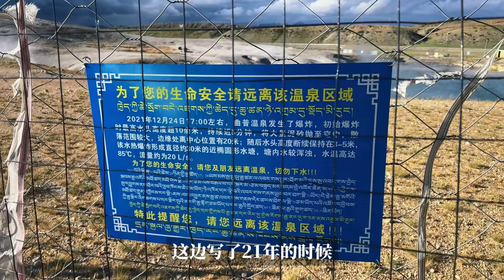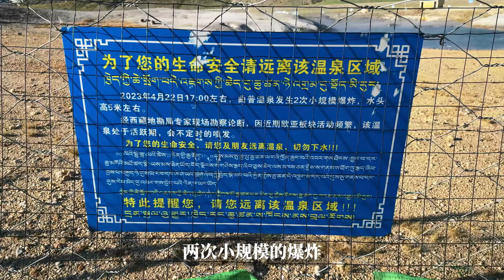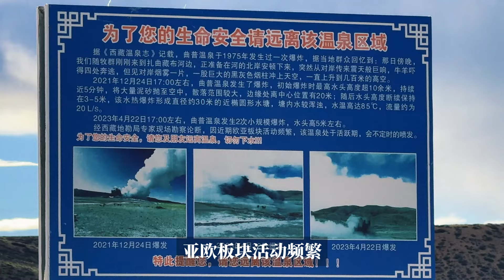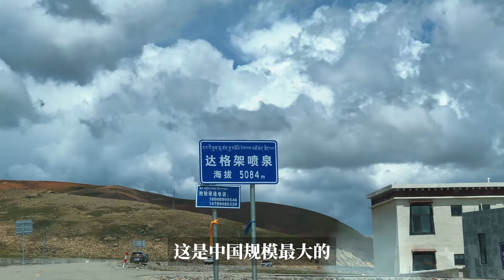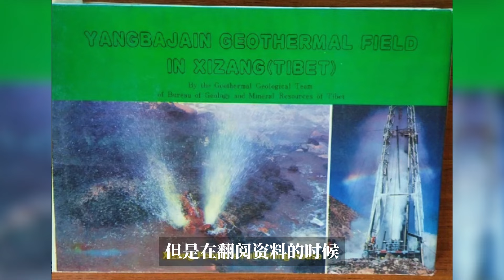我在西藏，看到了會爆炸的溫泉！【虎牙青年Plus】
这里是【虎牙青年Plus】YouTube官方频道
This is 【Hu Ya Qing Nian Plus】YouTube official channel
我們以前在地理課上學過，西藏是中國地熱資源最豐富的省區之一。由於地廣人稀，這裡的野溫泉多的離譜，有的甚至會爆炸！

一个记者和一个HR的人生冒险
🚐旅行&生活分享
主要更新两个系列
✨《山海五千里》——从山到海横贯中国
✨《十万元环行中国》——真实的边疆大纪行